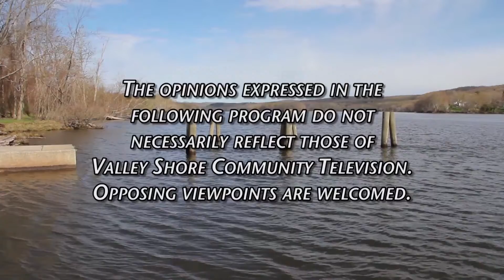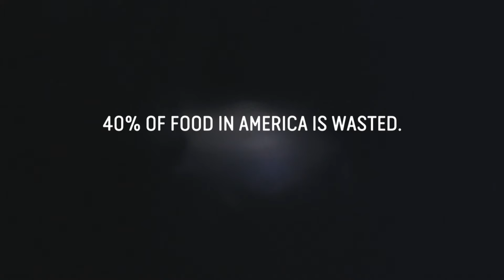Shore Things - Madison Happiness Club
Tina Garrity
Facilitator
Madison Happiness Club